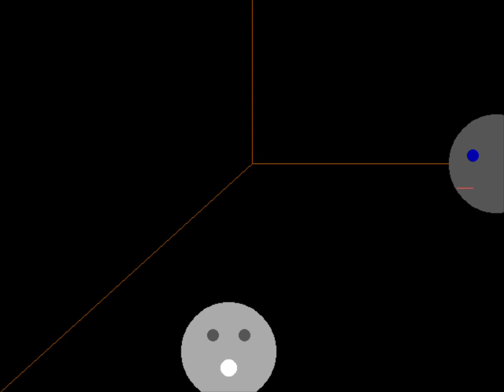Wheel of Time RPG in Qbasic (Dragonmount Scene)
This is my opening "cinematic" scene based loosely on the Dragonmount Prologue of Robert Jordan's first Wheel of Time book, The Eye of the World.
I hard-coded the scene -- and the game -- using the Qbasic programming language back in my High School/College days around 1999.

As you can see, the end is unfinished, but was supposed to show Lews Therin Travel to the future site of Dragonmount.

I abandoned the game shortly after creating the Emond's Field level due to  severe gaps in my programming knowledge at the time.

No copyright infringement intended, just wanted to share something that's been collecting dust for a while and maybe inspire some larger game company to create something that is long overdue: A proper Wheel of Time RPG.